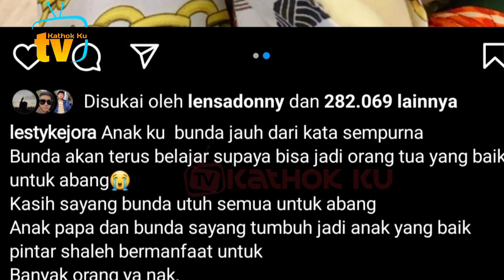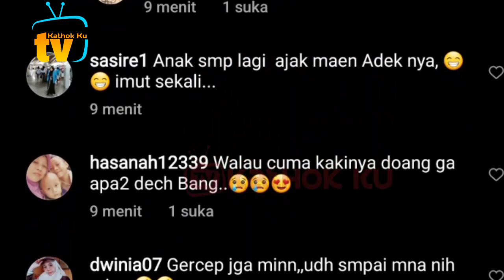Cydukan Malam2 Bunda Lesti Main dg Abang L❓ Papa Billar Masih Sibuk Bisnis❓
Jangan Lupa: _
Thankz!!..